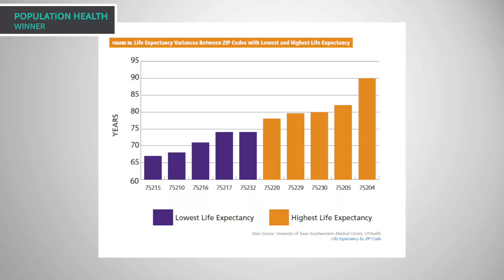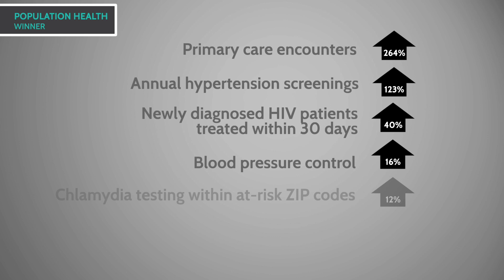2023 Gage Award Winner | Parkland Health - Advancing Health Equity in Dallas County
To address the high Social Needs Index scores of a third of the community, Parkland established nine population health initiatives focused on access to care, behavioral health, breast health, diabetes, hypertension, maternal and child health, pediatric asthma, sexually transmitted infections, and cultural competency.